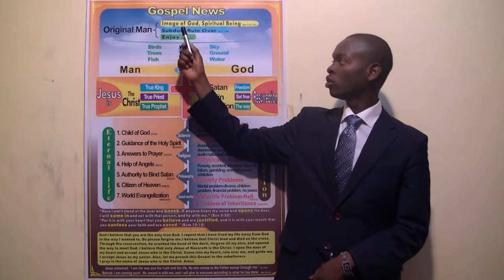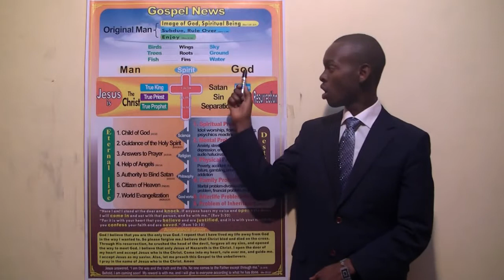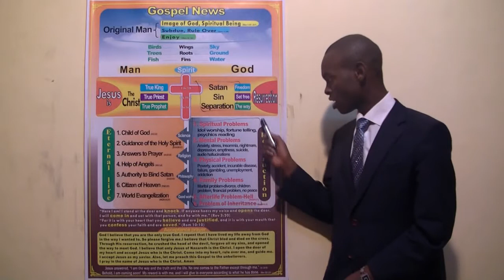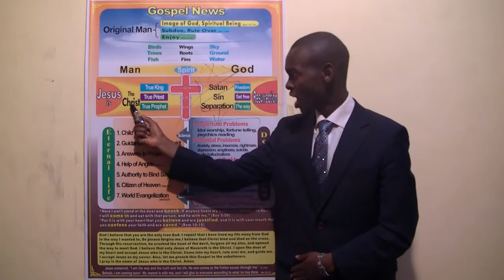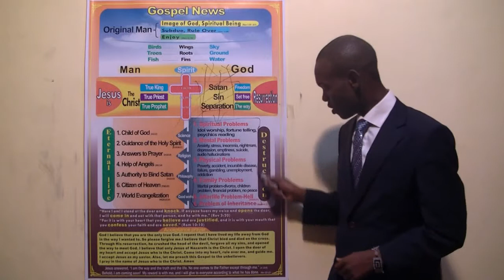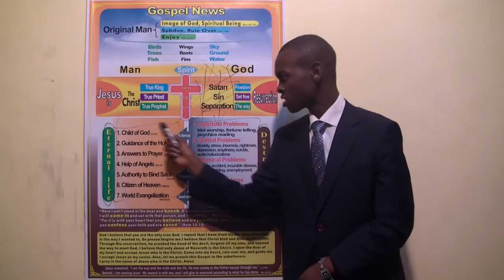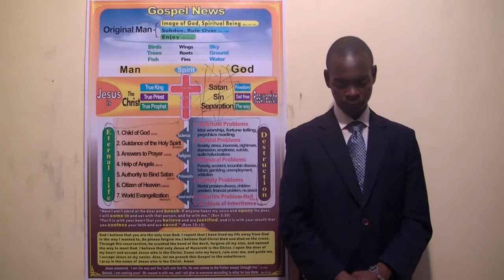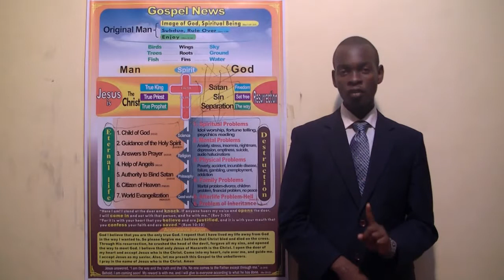Rt. Missionary Aphrodis Uwumuremyi - Gospel News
Please listen to this Gospel News to the end.
Kenya Kitengela Mission Church P.O.Box 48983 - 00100 Nairobi